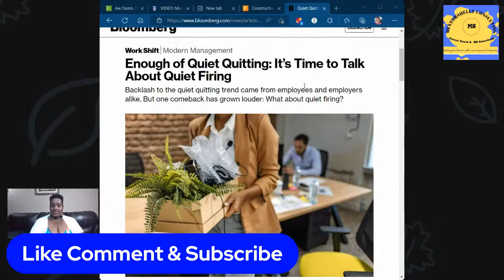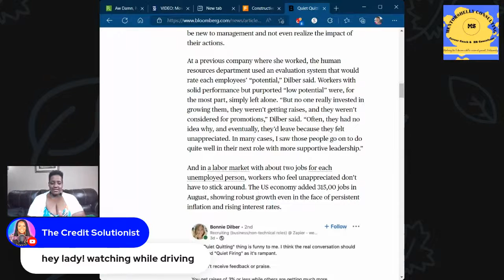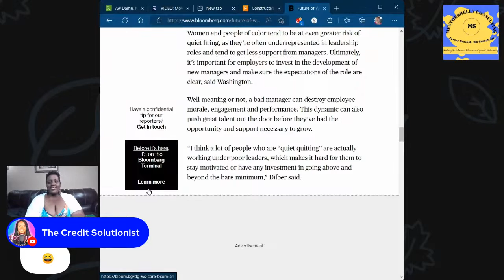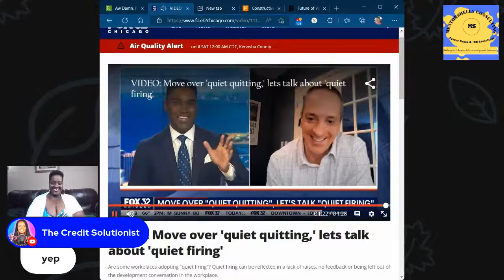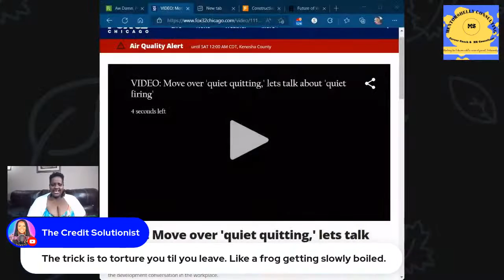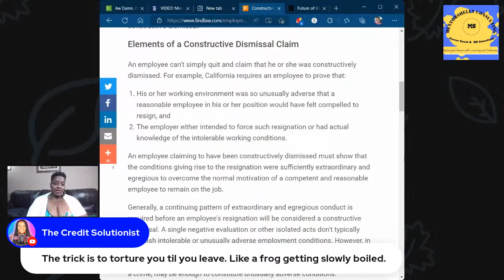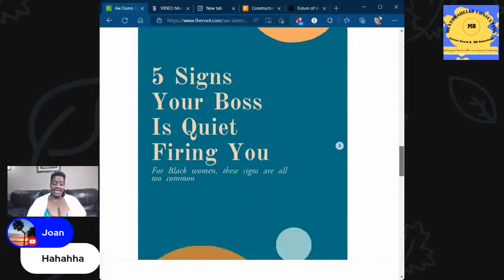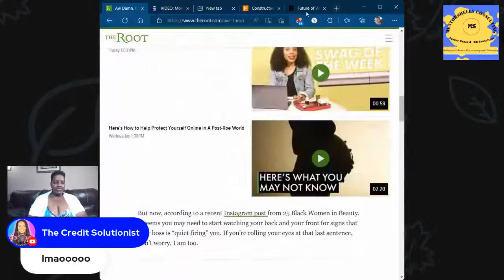What is Quiet Firing? Ways to Figure it All Out...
In the last few weeks, we have been hearing the term "quiet quitting". Apparently, employers want to retaliate with "quiet firing". but what is quiet firing? We will discuss what quiet firing is...what it is not...and how it can affect you in the workplace and your career.

Looking for resume services, interview coaching and career strategy consultations?

If you are looking for help in the overall job market, interview tips and more, purchase my new book

Have an interview coming up and need a little help?